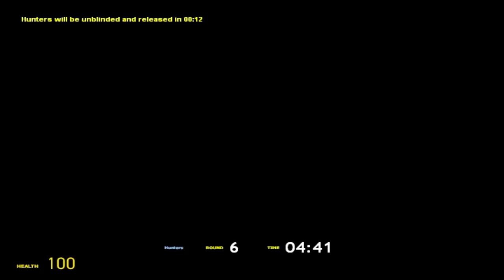Can't Touch This | Prop Hunt #1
This is one of my favorite games!

Intro and Outro information:
Images:
"Spectral Texture 2" by Sanguinarabbita